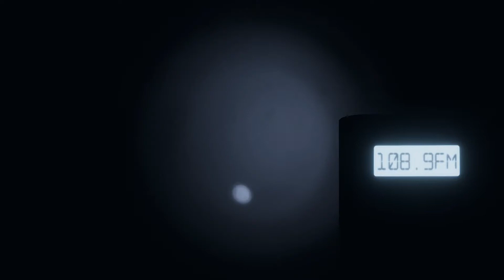happy halloween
two horror games one is bad one is good lol